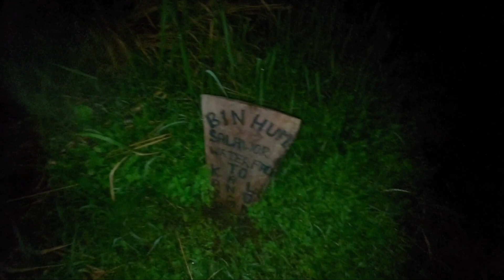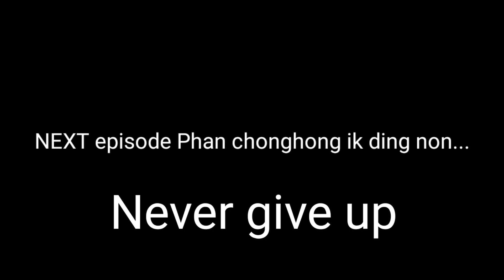Starting Pen Si Full Josh ktm Rc390 Pen Si Off roading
Starting Pen Si Full Josh  | KTM Rc390  Pen Si Off roading | Binhum Area | 27km Walking

editing Software: lumafusion , kinemaster

Device: iPad Air4th generation , Samsung M51

kardom it's me General Son Hanse, you can call me  Genu , And I'm from KARBIANGLONG, ASSAM  And I'm a youtuber,

     kardom KarbiAnglong and I love KarbiAnglong